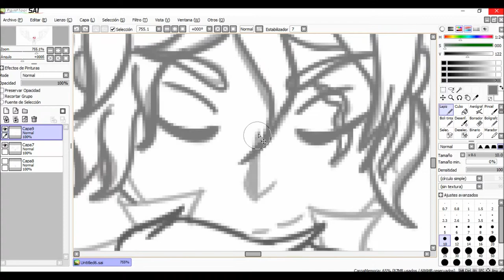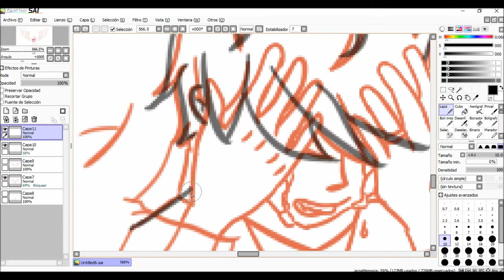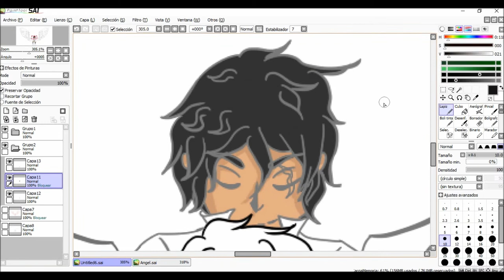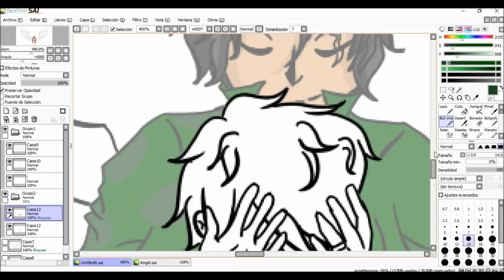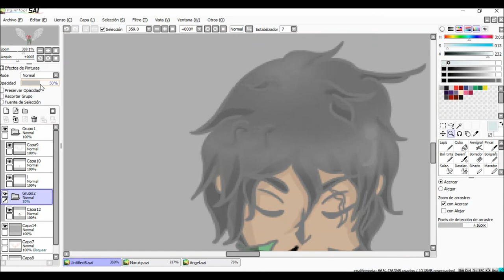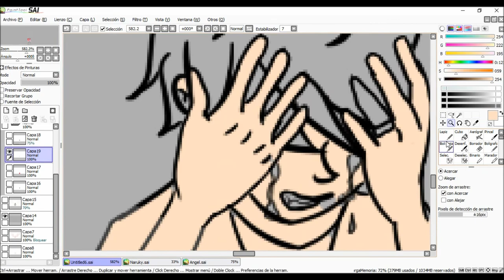speedpaint - Skipparuky "Angel"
Hey, literal, años de no subir absolutamente nada, de hecho han pasado años desde que me senté a dibujar algo, la universidad me tiene loca, pero ñeh, aquí hay algo.
Como se ve, a Naruky la cambié de todo, y uff, pasé por mucho para cambiarla, no había tiempo libre, murió mi compu, me la tuvieron que reiniciar porque algo le falló en el sistema, y después tuve varios cambios de escuela por problemas con mis grupos, pero ahora estoy en una nueva escuela, tranquila (y aunque no lo estuviera mi madre me ahorca si trato de cambiarme de nuevo). y el semesrtre está por acabarse ya (Por fin!)